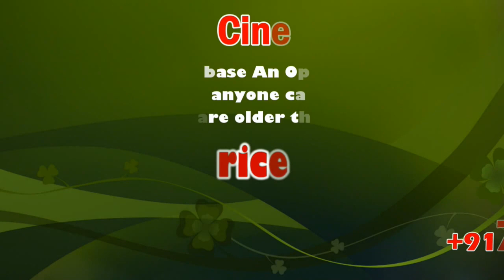Oyil Kummi Dance | sicp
Oyil Kummi or Oyil Attam is performed by large groups of men wearing bells on their feet and narrating mythological stories. The invocation song prays to gods and also instructs the participants to give adequate space for the movement of the neighbours legs and prevent their coming into physical contact.

Tamil Nadu has a rich history of art of entertainment. The three modes of entertainment classified as Iyal (Literature), Isai (Music) and Nadagam (Drama) had their roots in the rural folk theatre like Theru Koothu (Street play). Many forms of group and individual dances with the classical forms for popularity and sheer entertainment value. Some of the dance forms are performed by Tribal people. The majority of these dances are still thriving in Tamil Nadu today.

மண்சார்ந்த மரங்களை பாதுகாக்க வேண்டும் என்ற விழிப்புணர்வு ஏற்படுத்தும் விதமாக மரக்கன்று மற்றும் தேங்காய் தொட்டிகளை கையில் ஏந்தி பெண்கள் பாரம்பரிய ஒயில் கும்மி நடனமாடியது பார்வையாளர்களை வெகுவாக கவர்ந்தது.

இன்றைய காலகட்டத்தில் பருவநிலை மாற்றத்தால் உலகமே எதிர்கொள்ளும்  பிரச்சனைக்கு மிக முக்கிய காரணம் மரங்கள் வெட்டப்படுவதும் இதனால் மழை குறைவதும் தான். இதனை மாற்றிட நமது மண்சார்ந்த மரங்களை பாதுகாக்க வேண்டும், மற்றும் மண்சார்ந்த மரங்களை நட வேண்டும். புவி வெப்பமாதல் மற்றும் பருவநிலை மாற்றம் போன்ற சிக்கல்கள் மனித குலத்திற்கு மிகபெரும் சவாலாக இருந்து வருகிறது. மரங்கள் நாட்டின் வளங்கள் என்று கூறிவரும் நாம் மரங்களை வெட்டுவதில் குறிக்கோளாக கொண்டு செயல்பட்டு வருகிறோம்.

அதிகளவிலான மரங்கள் பல்வேறு பயன்பாட்டிற்காக வெட்டி அழிக்கபடுவதால் மழைவளம் குறைந்து வருகிறது. இன்னிலையில் மண்சார்ந்த மரங்களை நடவேண்டும் என்ற விழிப்புணர்வை ஏற்படுத்தும் விதமாகவும், காசியில் ஈம கடன்களுக்காக அதிகளவிலான மரங்கள் வெட்டப்படுவதை தவிர்க்க வேண்டும் என்ற விழிப்புணர்வை ஏற்படுத்தும் விதமாகவும் கோவை சின்னவேடம்பட்டியில்
உள்ள சிரவையாதின கெளமார மடாலயம் மற்றும் நவீன் பிரபஞ்ச நடனகுழு சார்பில் பெண்கள் 300க்கும் மேற்பட்டோர் கலந்துகொண்ட விழிப்புணர்வு ஒயில் கும்மி நடன நிகழ்ச்சி நடைபெற்றது. இதில் மண்சார்ந்த மரங்களை பாதுகாக்க வேண்டும் மண்சார்ந்த மரங்களை நடவேண்டும் என்ற நோக்கில் பெண்கள் அனைவரும் மரக்கன்றுகளை கையில் ஏந்திய வண்ணம் நடனமாடினர். மேலும் காசியில் ஈமக்கடன்களுக்காக மரங்கள் அதிகளவில் வெட்டப்பட்டு இயற்கை வளம் அழிக்கப்படுவதை தடுக்க தேங்காய் தொட்டிகளை கொண்டு கும்மி நடனமாடினர். இதன் மூலம் தமிழகத்தில் பயன்படுத்தப்படாமல் இருக்கும் தேங்காய் தொட்டிகளை சேகரித்து காசிக்கு அனுப்பும் முயற்சியில் ஈடுபடவுள்ளதாக நிகழ்ச்சி ஒருங்கிணைப்பாளர்கள் தெரிவித்தனர்.

ஒயில் கும்மி என்பது ஆதிகாலத்தில் பின்பற்றபட்டு வந்த நடனக்கலை ஆகும். ஆனால் தற்போது பல்வேறு பாரம்பரிய கலைகள் அழிந்து வரும் நிலையில் ஒயில் கும்மி நடனத்திற்கு புத்துயிர் அளிக்கும் விதமாக பெண்கள் நடனமாடியது   பார்வையாளர்களை வெகுவாக கவர்ந்தது. இதில் சிரவையாதின கெளமார மடாலயம் குமரகுருபர சாமிகள்,
கால்நடை ஆராய்ச்சி அறக்கட்டளை கார்த்திகேயன் சிவசேனாதிபதி, தமிழார்வலர்கள்  மற்றும் பொதுமக்கள் ஏராளமானோர் கலந்துகொண்டனர்.

பேட்டி: நவீன்,தீபிகா ( நடனகுழுவினர்), குமரகுருபர சுவாமிகள் ( சிரவையாதினம், கெளமார மடாலயம்)